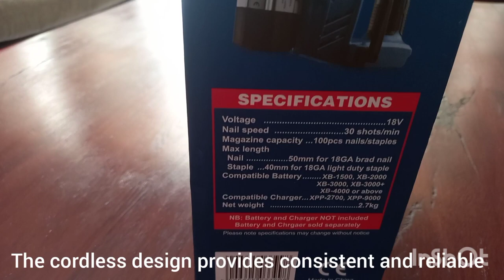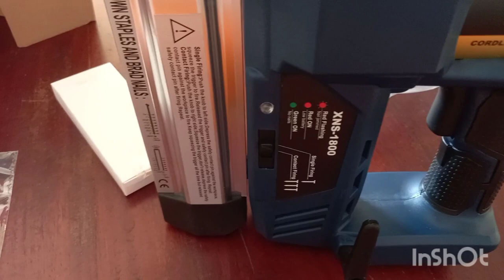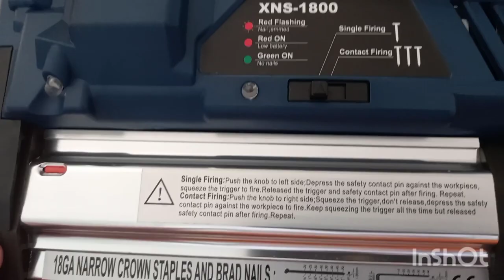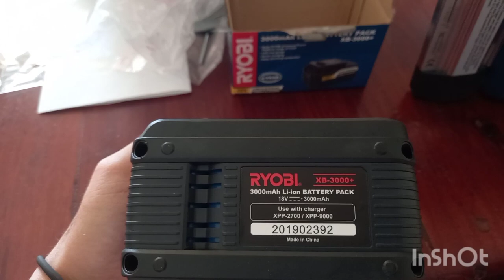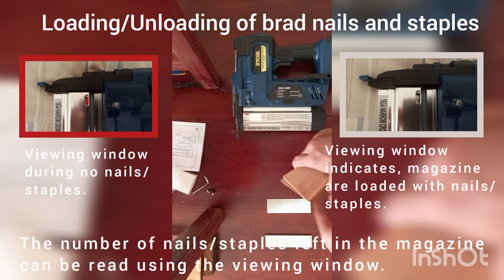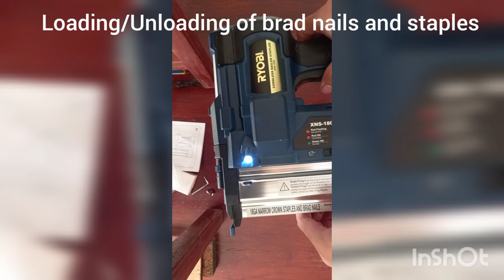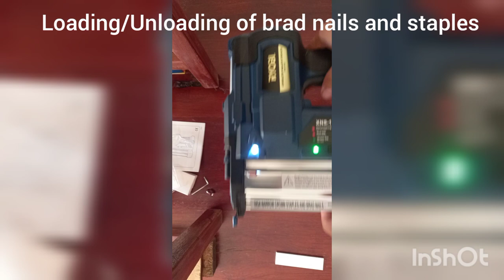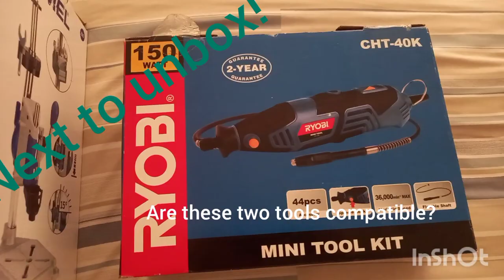Ryobi Cordless Nailer/Stapler ( model XNS-1800) Demonstration and Review||#02||Simply Sarah ng Cebu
One of the best cordless nailer stapler available on the market. Its worth it to own this kind of tool since it user friendly, affordable, and most of all reliable in your home DIY project.

This tool is available @BuildersFan.